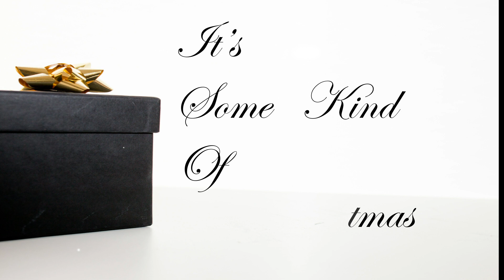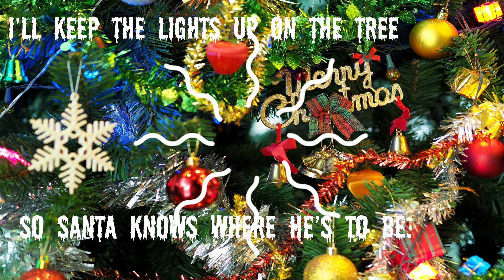Some Kind Of Christmas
Here is my Anti Lock Down Christmas Song for 2020.  Still has a positive final message however.

Written and Recorded by Myself.  Additional Idea's for Song and Video Courtesy of my Brother Lee!

The Intro Borrows the start of the 1987 Christmas Hit 'Rockin' Around The Christmas Tree' By Mel And Kim!